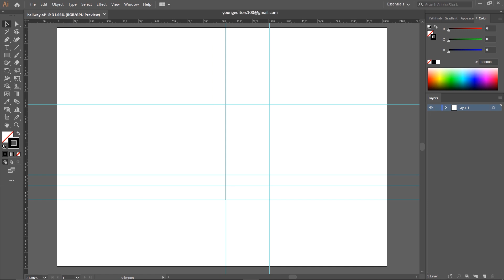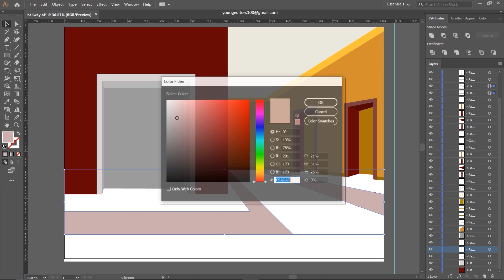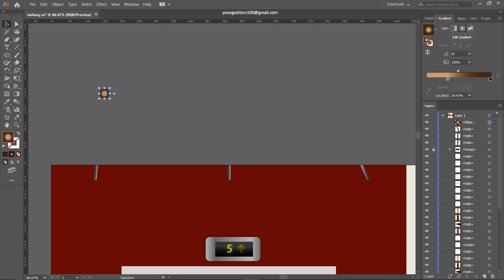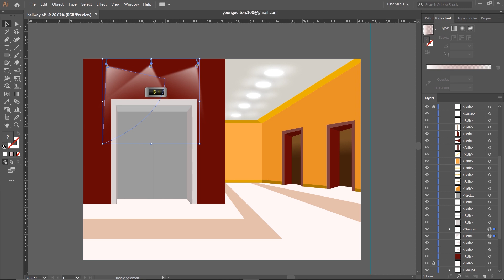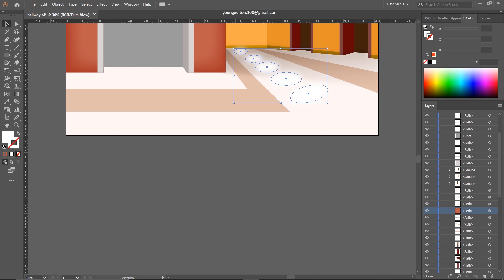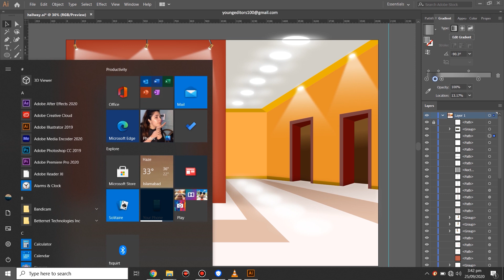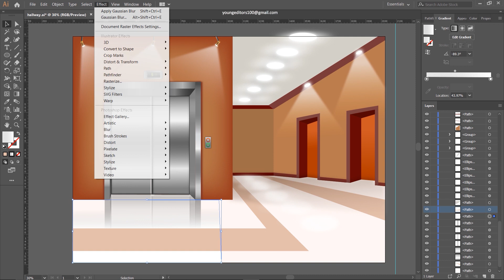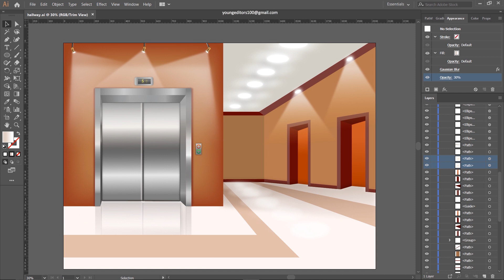HOW TO ILLUSTRATE Elevator Anime Exterior | Anime Style | Adobe Illustrator | SpeedART 2021